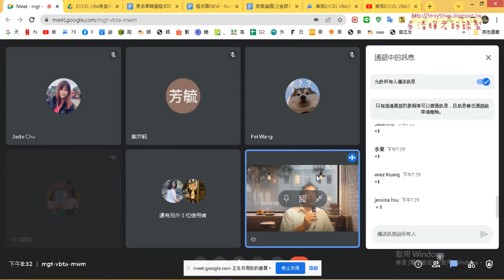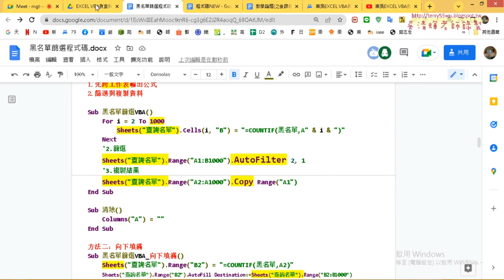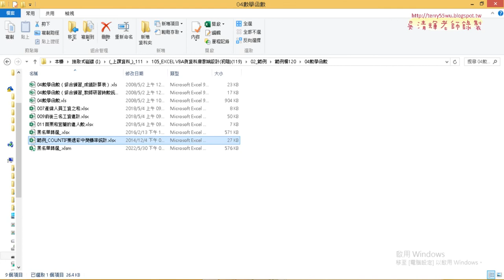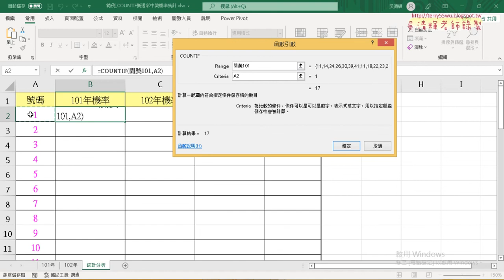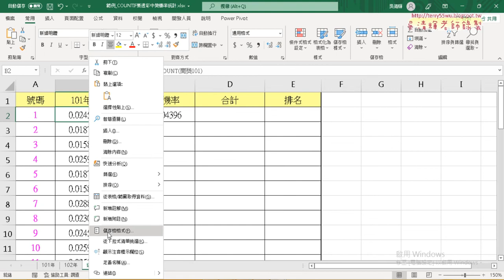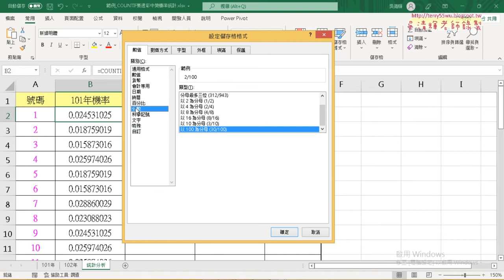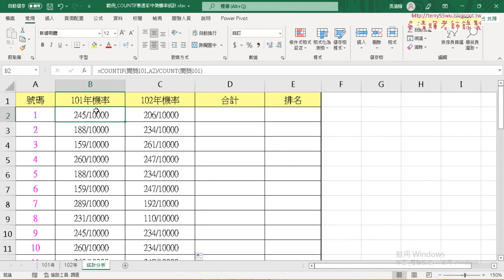05 黑名單結束與樂透彩中獎機率統計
東吳EXCEL VBA與資料庫雲端設計120第4次(黑名單篩選&樂透彩)

上課內容：
01_年曆重點回顧與黑名單篩選
02_黑名單篩選用COUNTIF與篩選與定義名稱
03_錄製黑名單篩選巨集與增加按鈕
04_撰寫黑名單篩選VBA程式說明
05_黑名單結束與樂透彩中獎機率統計
06_合計與名次與VBA輸出結果
07_樂透彩與清除VBA說明
08_格式化前七名號碼VBA程式說明
09_取出前七名資料VBA說明

上課用書：
Excel VBA一點都不難：一鍵搞定所有報表
作者： Excel Home
出版社：博碩
出版日期：2013/06/26
定價：380元

吳老師  111/5/30